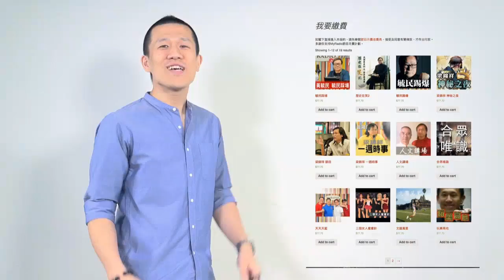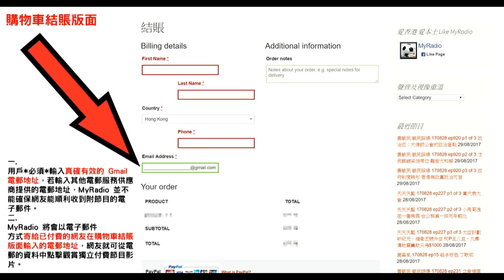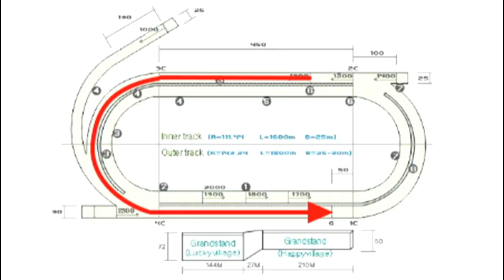馬場USB 170909 ep100 p1 of 2 黃守峰細談海外遠征要注意事項/評價永旺年年和縱橫大地在海外狀況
嘉賓  黃守峰